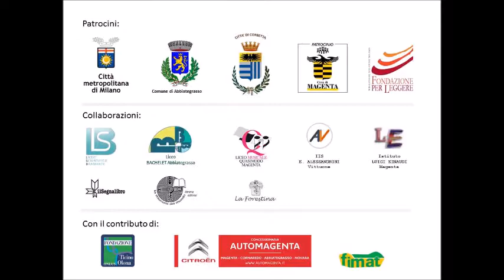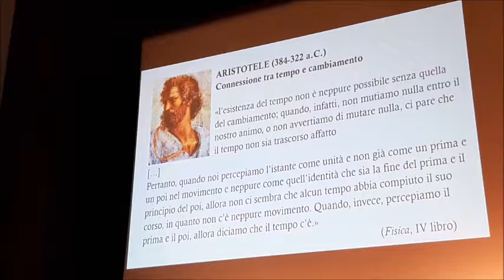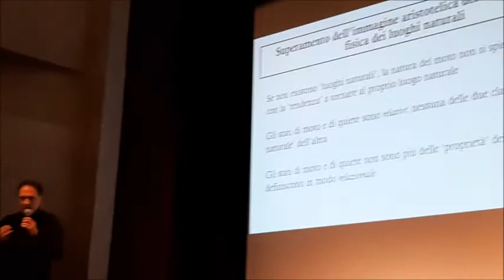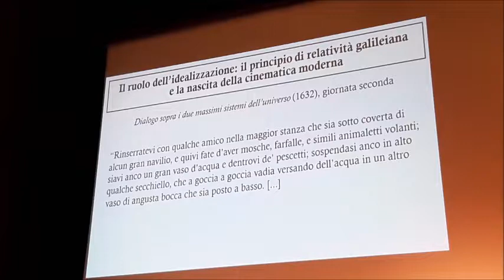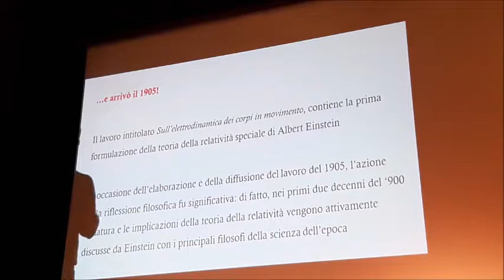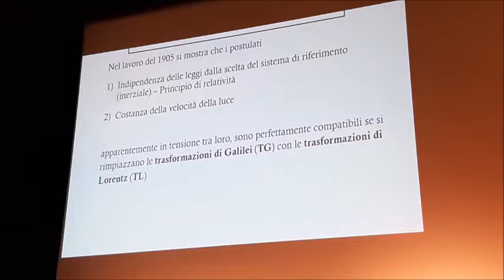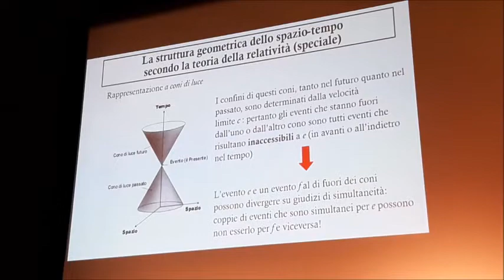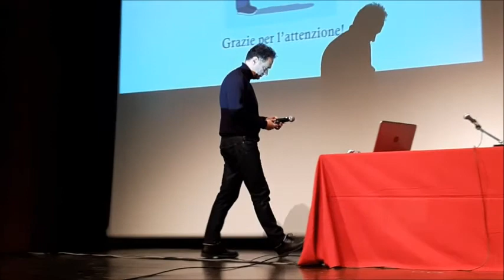Federico Laudisa - L'immagine scientifica del mondo naturale | 15.01.2019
Federico Laudisa si definisce un "filosofo della scienza"; parla di come le teorie scientifiche e la scienza dovrebbero fornire del materiale per comprendere il mondo attraverso il pensiero filosofico e le implicazione filosofiche della scienza.